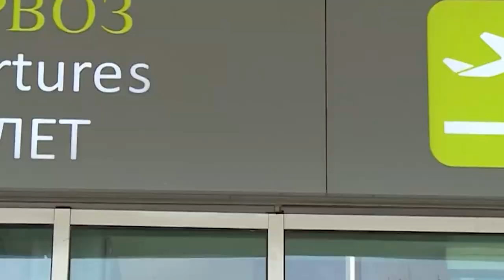ТАДЖИКИ ХОТЯТ В РОССИЮ? РУССКИЙ ЯЗЫК ПОГЛОЩАЕТ ТАДЖИКИСТАН?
[0:00 - Новости Таджикистана]